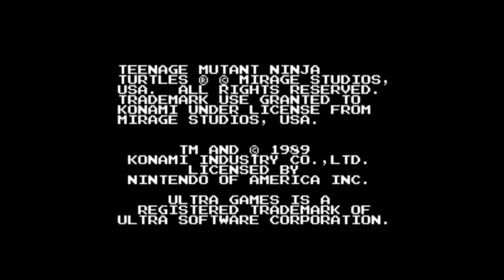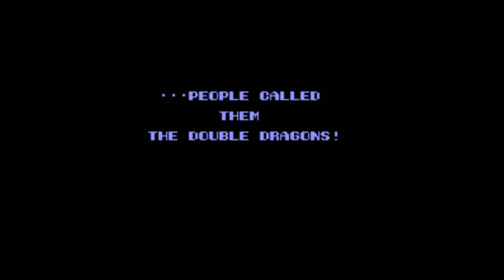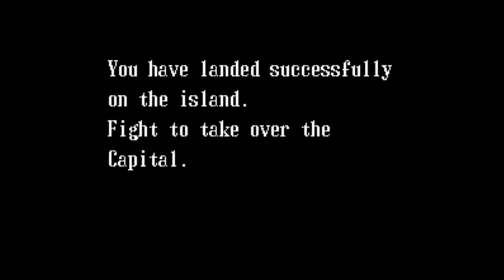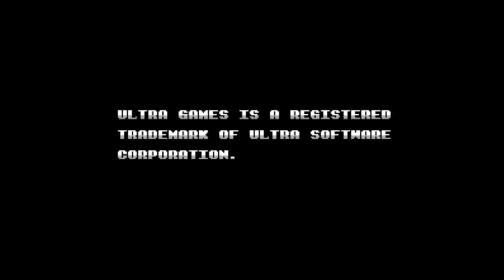Meru's Top 15 Nostalgic NES Games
Not your hidden gems, top expensive games, top rare games, etc. This is the top 15 nostalgic games from my personal childhood / teenager days.

To find out why, I've written down the reasons why these games were chosen in my personal experience. Read them here:

#15: Toobin' 00:00
#14: Twin Cobra 01:09
#13: Mighty Final Fight 05:02
#12: Snow Brothers 09:49
#11: Road Fighter 15:47
#10: Star Force 17:07
#9: Metal Gear 19:43
#8: B-Wings 23:58
#7: Teenage Mutant Ninja Turtles 26:48
#6: BattleCity 29:44
#5: Mega Man V 32:28
#4: Double Dragon II The Revenge 35:23
#3: Guerilla War 38:10
#2: Heavy Barrel 41:05
#1: Gyruss 43:22